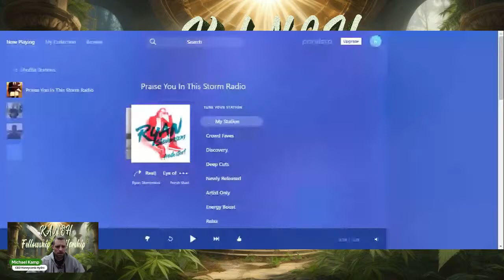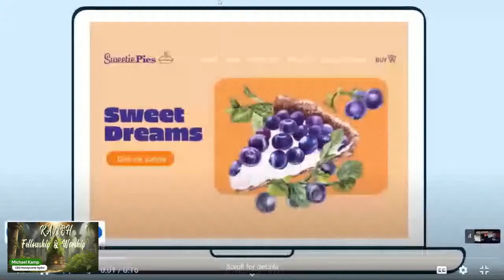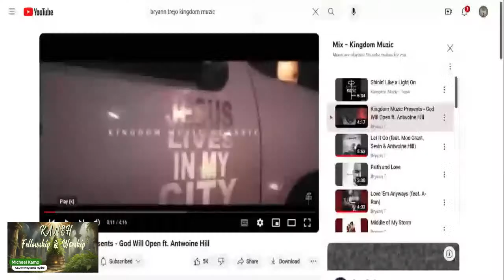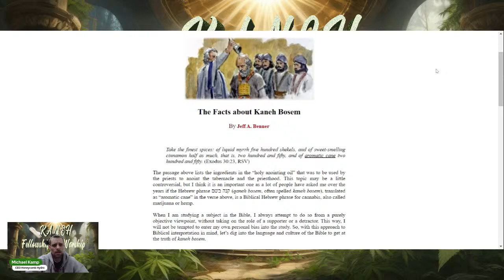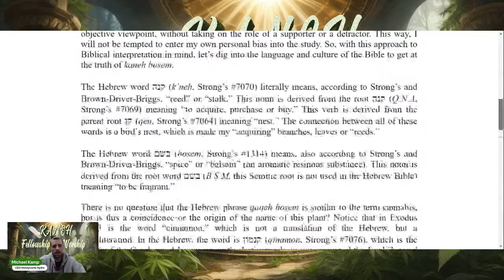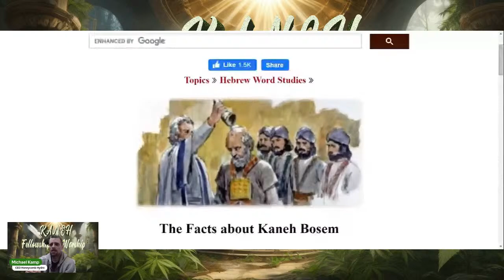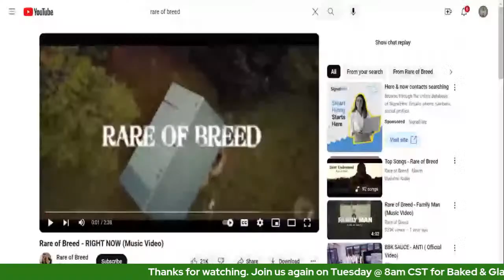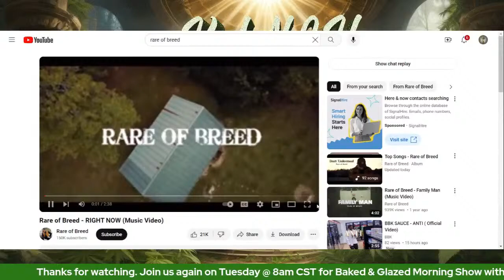Kaneh Fellowship & Worship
Join Michael Kamp in Praising the Creator of Kaneh through Worship and Fellowship. A Kaneh Centric Congregation.